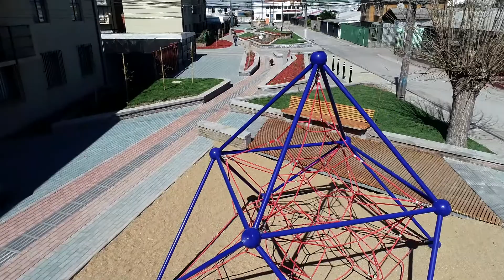Proyecto de mejoramiento calle Los Raulíes, Comuna de Coronel- constructora Fba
Obra desarrollada por Constructora Fba, año  2018.